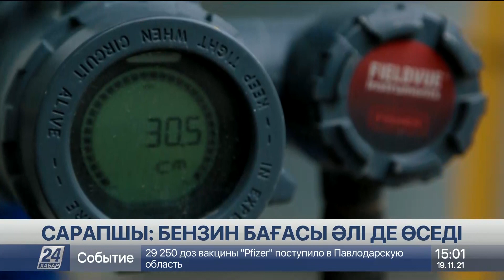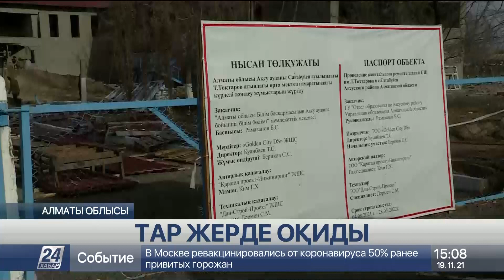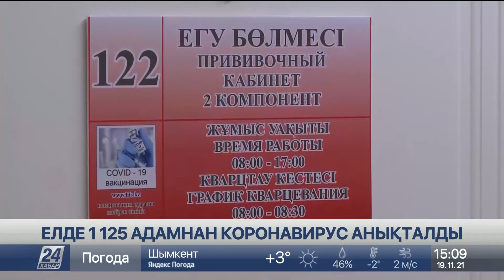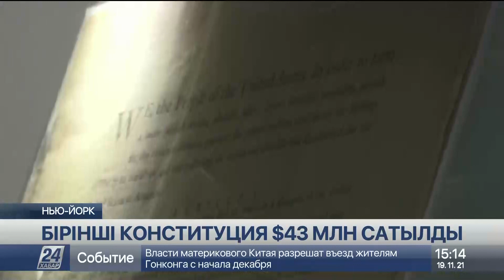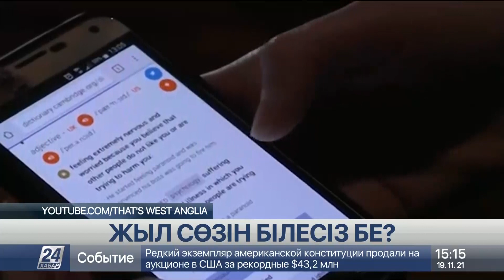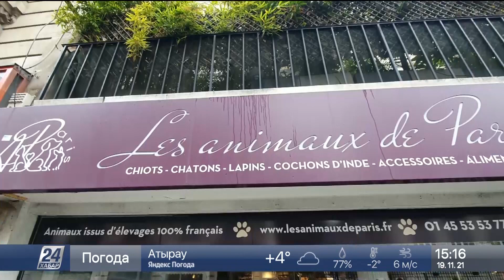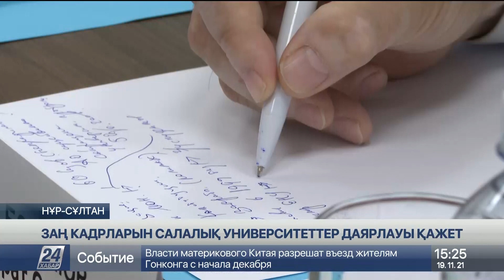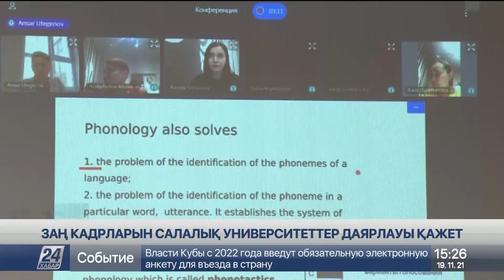19 қараша 2021 жыл - 15:00 жаңалықтар топтамасы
00:14 МАҚПАЛ АСУБАЙҚЫЗЫ
00:21 БЕНЗИН ҚЫМБАТТАП ЖАТЫР
00:50 САРАПШЫ: БЕНЗИН БАҒАСЫ ӘЛІ ДЕ ӨСЕДІ
02:35 ЗАҢСЫЗ МАЙНИНГ ФЕРМАСЫ АНЫҚТАЛДЫ
03:16 ДОЛЫ БОРАН ЭЛЕКТР СЫМЫН ҮЗДІ
03:51 АЛТЫ АЙМАҚТА АЯЗ КҮШЕЙЕДІ
04:23 МАЛШЫЛАР ДІН АМАН
04:54 ӘКІМДІКТЕ ОҚЫП ЖҮР...
06:01 ТАР ЖЕРДЕ ОҚИДЫ
08:28 37 МЫҢ ДОЗА ВАКЦИНА САТЫП АЛЫНДЫ
09:19 ЕЛДЕ 1125 АДАМНАН КОРОНАВИРУС БЕЛГІЛЕРІ АНЫҚТАЛДЫ
09:53 ВИРУС ЖҰҚТЫРҒАНДАРДЫҢ САНЫ АРТЫП БАРАДЫ
11:12 ШЕКТЕУ КҮШЕЙЕДІ
12:25 МАСКА ТАҒУ  ВИРУСТЫҢ ТАРАЛУЫН 53 ПРОЦЕНТКЕ АЗАЙТАДЫ
13:12 БЕЙЖІҢ ОЛИМПИАДАСЫНА БОЙКОТ
14:01 БІРІНШІ КОНСТИТУЦИЯ $43 МЛН САТЫЛДЫ
14:36 ЖЫЛ СӨЗІН БІЛЕСІЗ БЕ?
15:07 ШАЯН АУҒАН АРАЛ
15:38 АЙДАҺАР ЖҰМЫРТҚАЛАДЫ
16:11 ЖАНУАРДЫ ҚОРҒАЙТЫН ЗАҢ
17:39 АЛДАҒЫ 3 ЖЫЛДА 1 МЛРД ТАЛ ЕГІЛЕДІ
18:38 БӘСІ БИІК БӘСЕКЕ
19:24 "KAMATYRESKZ" ЗАУЫТЫНДА КІМДЕР ЖҰМЫС ІСТЕЙДІ?
21:30 ЗАҢ КАДРЛАРЫН САЛАЛЫҚ УНИВЕРСИТЕТТЕР ДАЯРЛАУЫ ҚАЖЕТ
22:47 ҚАСЫМ ЖАЙЫНДА...
24:20 ҚАНША КҮН ДЕМАЛАМЫЗ?